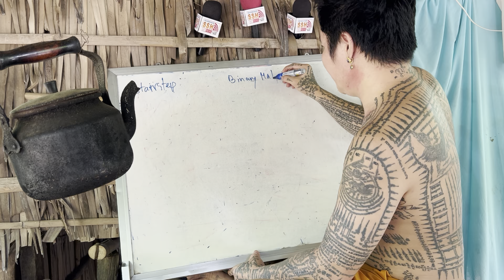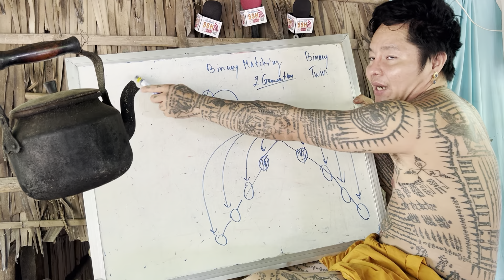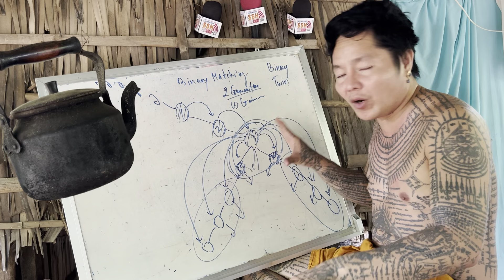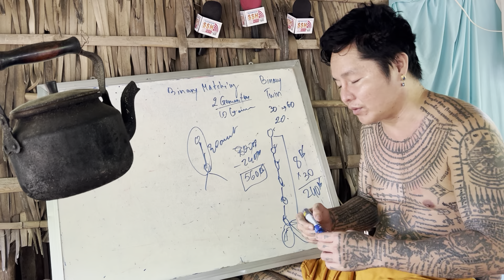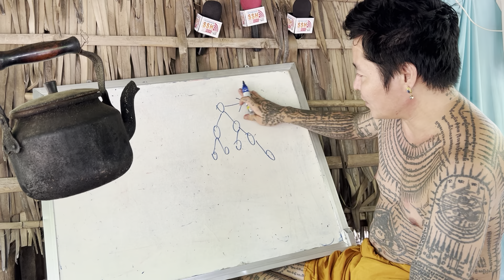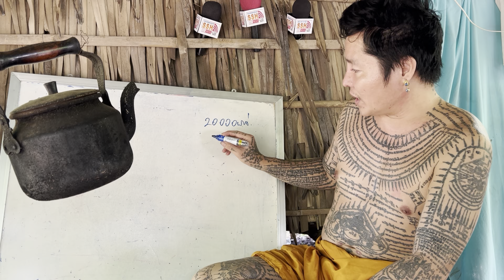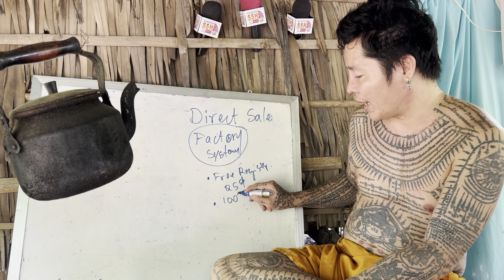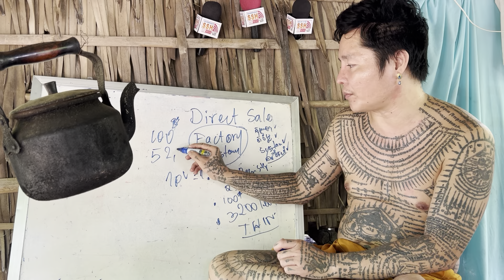3 how to build system របៀបកសាងបណ្តាញស្លាបឥន្រ្ទី ការរៀបsystemដើម្បីជោគជយ័រឹងមាំ ចំណេញរហូត Direct sal